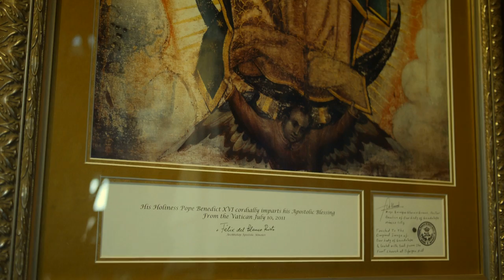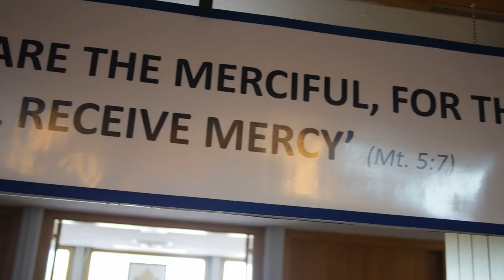Father Milton McWatch - Year of Mercy Reflections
This video series is about reflections on the Year of Mercy of several priests in the Diocese of Thunder Bay.

Father Milton McWatch from Holy Saviour Parish in Marathon, Ontario reflects on building community and the Year of Mercy.